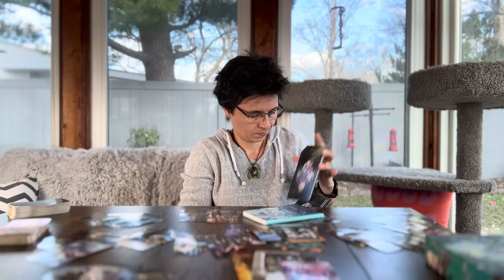SAGITTARIUS APRIL 2024 - "If It Gets Too Complicated..."